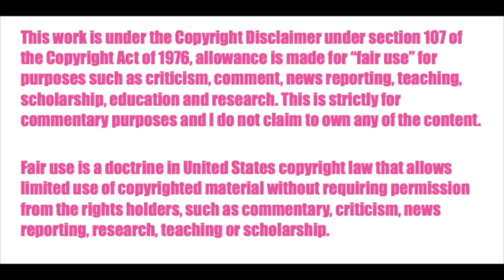The Owl House | Watching and Dreaming Trailer Reaction ♡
I am so sorry for being all over this place on this channel lovely humans, I am in the middle of moving and have a lot going on, but today I have a special treat for you, my reaction the the "Watching and Dreaming" Trailer for The Owl House finale! I am so sad that this show is ending, but maybe now is a time for changes in general. Enjoy, lovely humans!

ABOUT ME ☼☼☼